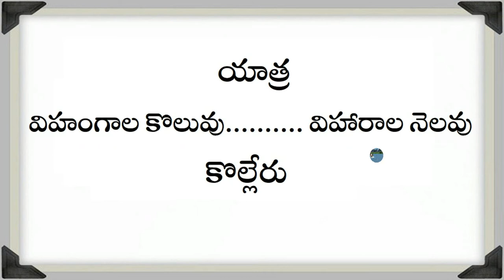Best Tourist Place - Kolleru Lake Bird Sanctuary in Andhra Pradesh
This video tells about  best Tourist Place -  Kolleru Lake Bird Sanctuary in  Andhra Pradesh. It  is one of the largest freshwater lakes in India. It  is located between Krishna and Godavari deltas.